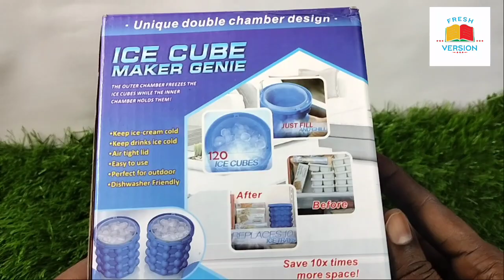Ice Cubes Maker Genie